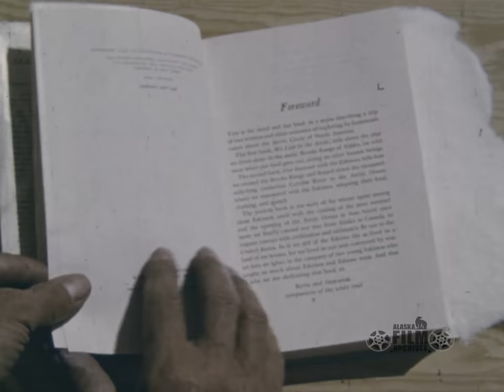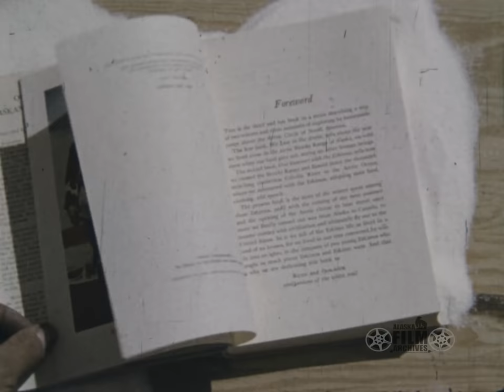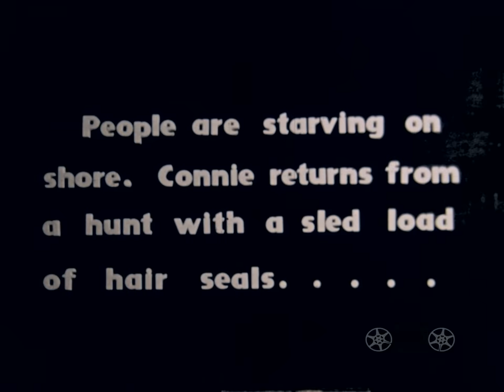Our Alaskan Winter, 1949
"Our Alaskan Winter" is a silent film by Harmon “Bud” Helmericks and Constance Helmericks, circa 1949. The film details the Helmericks' lives as homesteaders in the Brooks Mountain Range of Alaska, and as explorers of northern Alaska and Canada.

Bud Helmericks and his first wife Constance (Connie) Helmericks spent more than a decade living in and exploring northern Alaska during the 1940s and 1950s. Constance was the best-selling author of eight non-fiction books, five detailing their lives and adventures in the far north. Films that the couple shot on 16mm color film were the subject of national lecture tours. Shot with great care and artfulness under extreme living conditions, these films depict the unique lives of the Helmericks family, as well as the rapidly-changing lives of Iñupiat peoples during the era of pre-Statehood and pre-pipeline Alaska. Bud and Connie's daughter, Jean Aspen, continues the family story in her books and documentaries

Detailed summary information for "We Live in the Arctic" was provided by the filmmakers. According to these notes, the film includes scenes of the “Arctic Tern” (Cessna 170 airplane) on skis; Six different airplanes, all named the “Arctic Tern” and all painted with a bird symbol, were used in the production of the three Helmericks films over seven years; Upon return to Brooks Range cabin in Alaska after many months away, Bud takes down hanging empty gas cans left to scare bears away; Bud shows how the arctic dweller uses an ice chisel — it takes about one hour to cut through the four-foot ice of Takahula Lake; Lifting out net and fish catch; Icy lake water is hauled to the house; Tramping down an airfield for the plane with snowshoes; It is necessary to push a small piece of stove-wood under each ski of the airplane when parked to keep it from freezing down; Oliktok Point on the Arctic Ocean; Friends run out of their door waving joyously; Bud and George work with shovels and flags to make a more safe airplane field; Oolak returns hours later with a load of small driftwood sticks for fuel; Sled with a big sail approaches out of the frozen ocean; Carrie with her boy Maugulauk and husband Jacob; When Carrie becomes ill, Bud flies her to Point Barrow Hospital during wind storm; Back at Oliktok Point camp, Connie directs the airplane to safety; Dog buried in snow in a spring blizzard during month of May; Another dogsled visitor arrives, and all shake hands with Colliak, who has come from 100 miles inland; Caribou butchered; Sawing out new sled from driftwood as Lydia plays about; Apiak, older son, builds sled flooring — it is necessary to make an entirely new sled almost every season; Flight out over the polar ice fifty miles; Landing fifty miles offshore where Apiak had designated a hunting camp in his earlier explorations by sled; Pitch tent; Rifle close at hand in case of polar bears; Travel via dogsled and hunting for seals; Polar bear tracks; Connie comes up to her dead polar bear — shot from the tent at 1 a.m. in late May — feasting (not shown) followed immediately after butchering; Seal meat goes into modern pressure cooker; Apiak serves dogs their meal; Starving seal has lost its diving hole and can’t find the ocean — carried in a sack on the sled to the nearest seal hole and it finally dove down into the ocean; On shore after two months at sea; Summer tent; Lydia, Nannie and George; Saying goodbye; Home to cabin at Takahula Lake; Unloading cargo from Hughes, the trading post (100 miles away), at the new dock at Takahula Lake; Bud cuts moose hide into strips and makes chairs; Connie casting for pike at tent camp at nearby Iniakuk Lake; Broken airplane tail — Bud fixes it by taking off part of the tail and then fortunately it flew OK; Connie catches a grayling; Geese migrating; Grizzly and moose and other animals; Roasting caribou ribs; Connie uses the little yellow kayak on Takahula Lake before winter; Ice pans float down the adjacent Alatna River; Arrigetch Peaks rising above the house; Bud and Connie, in full winter dress, are prepared for winter again; Connie reads contentedly by the blazing hearth. (Color/Silent/16mm film).

This sequence is numbered AAF-16009 and AAF-16010 from the Constance Helmericks Film collection held by the Alaska Film Archives, a unit of the Alaska and Polar Regions Collections & Archives Department in the Elmer E. Rasmuson Library, University of Alaska Fairbanks.

The Alaska Film Archives appreciates your support. Your donation in any amount will help us continue important preservation work. Please visit the “About” section of our YouTube channel to learn how you can help today. Thank you!

For more information about this film, other Helmericks films, and related holdings from the Jean Aspen Papers, please contact the Alaska Film Archives.